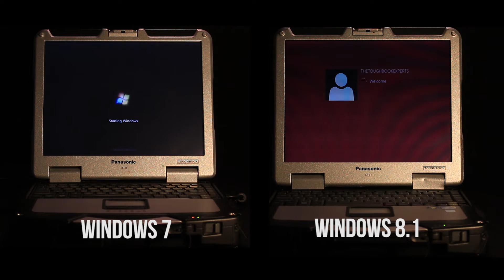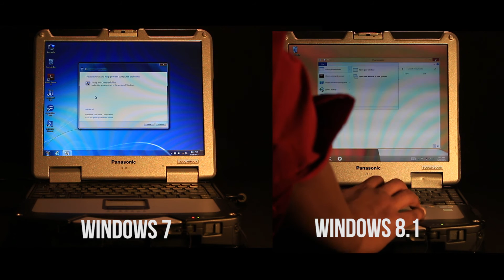How to Find the Best Operating System For a Toughbook 31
-- Choosing the right Operating System for your Toughbook CF 31 can be stressful. Windows 7 and 8.1 are the next options for people wanting to upgrade from Windows XP.

Bob Johnson's Computer Stuff, Inc. specializes in Panasonic Toughbooks.

Questions? Comments?